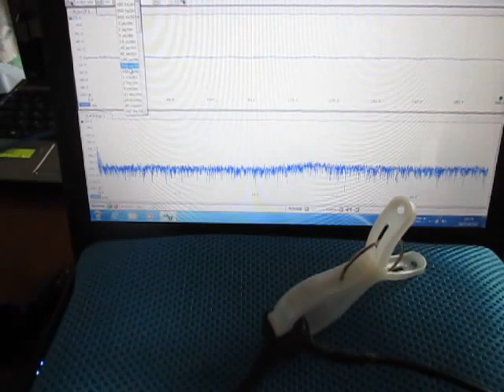超音波発振計測解析システム（超音波テスター）ultrasonic-labo